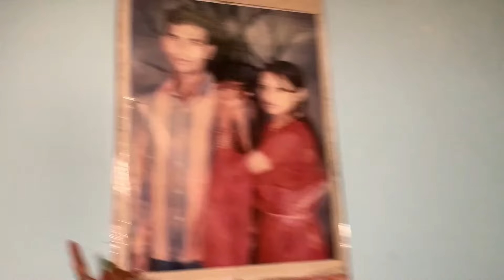Eid ka pehla din kesa raha ye bat ache ni hai😭😭😭